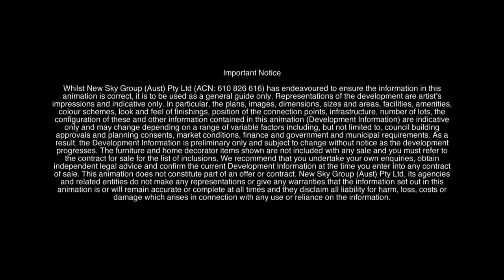88 Melbourne - 88 Queensbridge Street, Southbank, VIC 3006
This landmark 56-storey residential tower acting as a gateway to the city, uses the street number 88 (auspicious in Chinese culture) abstracted into a seven-storey pattern across podium and tower, delivering visual rhythm and a discrete emblem.

88 Melbourne translates the features of a luxury hotel into an apartment setting.

Designed by award-winning architectural practice Rothelowman in conjunction with interior designs by KPDO, 88 Melbourne offers five-star residential facilities across a dual-height whole-floor space, including an indoor lap pool, raised spa, steam room, sauna and private wine cellar.

With 219 premium apartments on offer, luxury residences feature raised ceilings, generous floor plans and hand-crafted appliances by Sub-Zero and Wolf, the brand loved by Heston Blumenthal, Nigella Lawson and Jamie Oliver.

Offering 360 degree views of Southbank and Melbourne’s CBD precinct, popular destinations including Crown Casino, the Arts Centre Melbourne and the bustling Southbank Entertainment Precinct are just a short walk from your doorstep.

Inspired by hand crafted jewelry and the art of origami, 88 Melbourne is a jewel on Melbourne’s skyline and is a truly luxurious apartment experience.

• Five-star resident facilities
• Indoor lap pool featuring a spa, steam room and sauna
• A private wine cellar for residents features a tasting area and bar, plus its own private outdoor terrace
• Outdoor terraces feature extensive seating, verdant greenery and outdoor barbeque facilities, while a large-format private dining room with catering kitchen is perfect for big events
• A concierge on ground floor continues the hotel-feel, providing assistance to residents and greeting those who enter through the building’s grand lobby. This dual-height space features a terraced entrance, complete with fireplace and sculptural art space